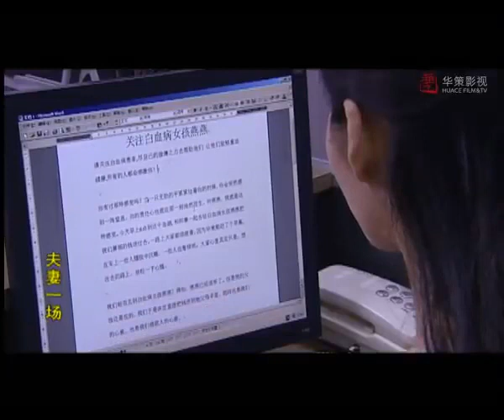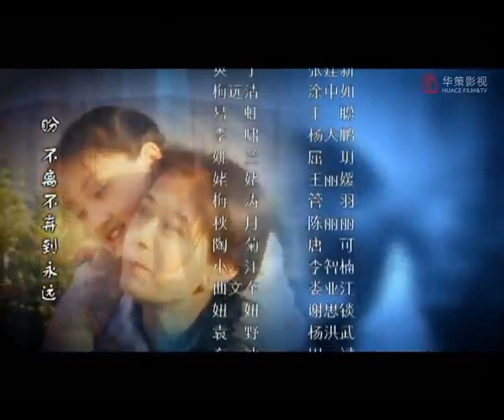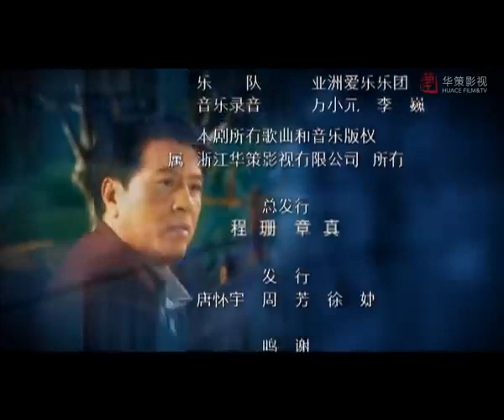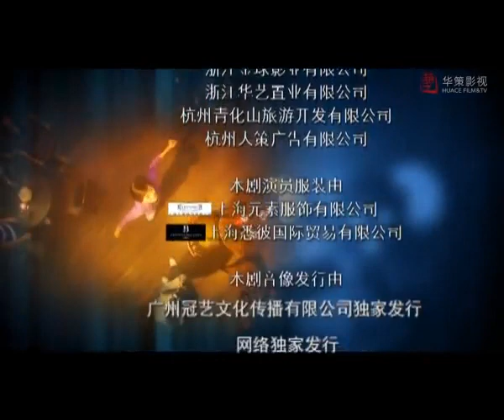出色电视剧《依然爱你》09 | 坚强的灰姑娘与曾经深爱的前任重逢并重拾爱情的感动故事（赵丽颖、冯绍峰、霍思燕）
导演: 胡储玺
主演: 赵丽颖、冯绍峰、霍思燕、李立
该剧以杭州籍支边女孩宁小燕和北大荒知青子弟秋犁之间坎坷的婚姻历程为主线，刻画了多种夫妻生活形态的故事。秋犁（冯绍峰饰）和宁小燕（霍思燕饰）大学毕业分手三年后重逢并重拾爱情，正当他们准备结婚时，却引来双方父母的百般阻挠，还引出了深埋在上一辈人心底30年的秘密。
随着秋犁事业的步步高升以及大学同学易虹（王聪饰）的出现，婚后三年的秋犁和宁小燕的夫妻关系出现了严重危机。在宁小燕和秋犁的婚姻几乎走到尽头之时，秋犁也遭遇了事业上的重大挫折。为了帮丈夫洗脱罪名，宁小燕忍下心中的痛毅然挺身帮助秋犁东山再起。
最终，两人在长辈们的大度大爱和兄弟姐妹们的纯真亲情感召和抚慰下，深刻感悟到夫妻一场的弥足珍贵，捐弃前嫌，重新走到一起。